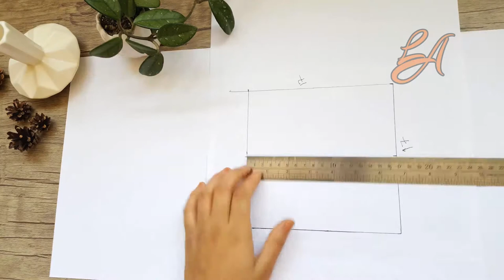Make Special Leather Triangular Bag // DIY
In this tutorial post you will learn how to make a triangular leather bag with your own hands.
I used cow leather to sew this special and stylish bag. The sewing steps from 0 to 100 are shown in the video.
It is very easy and you can sew this  fashion bag with simple tools.
For the handle of the bag, you can use chains or leather.
I only sewed on both sides of the zipper bag. You can sew on all four sides of the zipper bag.
With this bag, all eyes will be on you, so sew this small bag and shine at parties.
DIY and enjoy it. be patient you can do it like me.